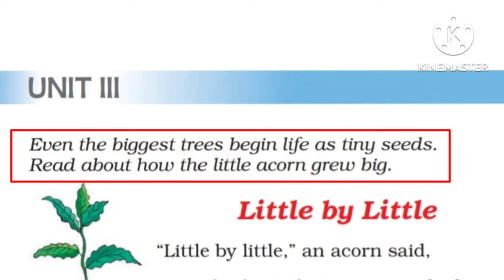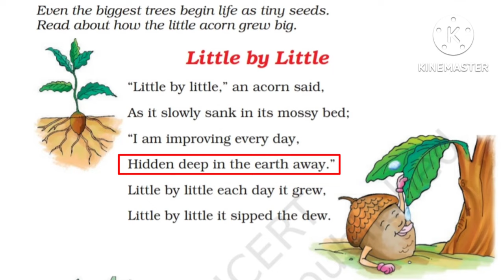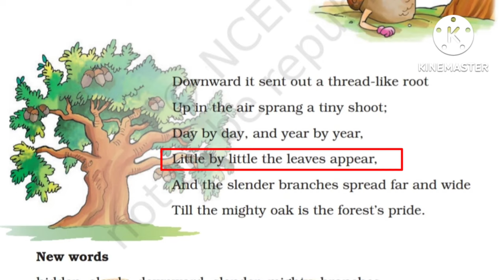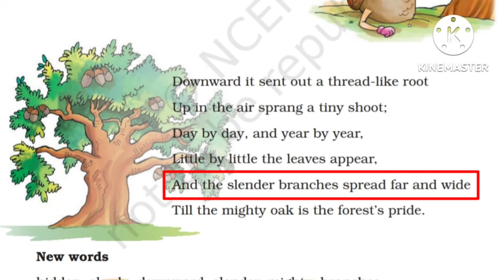Little by Little Poem|Hindi Explanation|Class 3| हिन्दी में अनुवाद|NCERT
Little by Little Poem
Hindi Explanation
Class 3